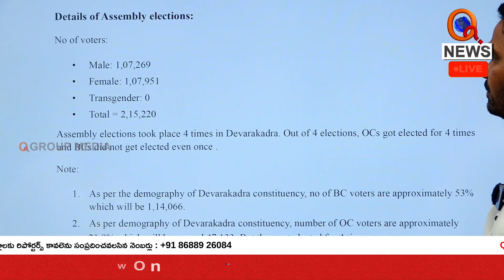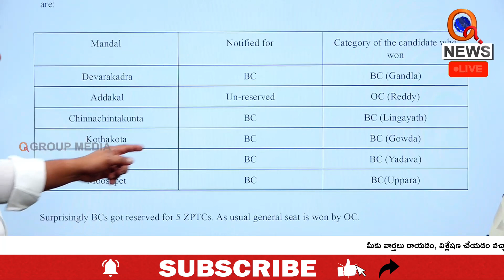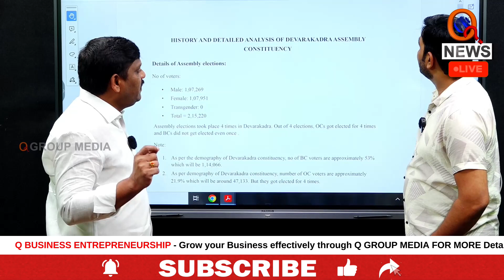How an OC Candidate Became MLA Despite BC Majority in the Constituency | QnewsHD